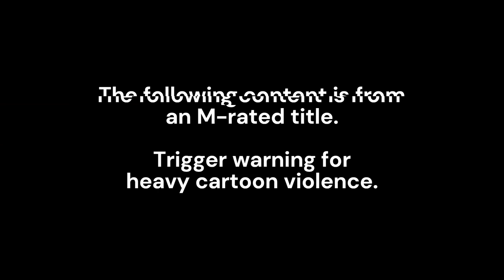Team Fortress 2 - Meet The Sniper (Female Voice Dub)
(Guess who didn't realize there were copy pasta scripts of the lines! Played it by ear, a few things are off, but what the crap it gives it charm!)

Well, boys. it's official. TF2 ain't dead. savetf2 worked. I think.

I'm gonna be honest, I just picked up Team Fortress 2 for the first time a few weeks ago and can already see why it has been so popular ever since I was an ankle biter. Even in this age of bots, I still find it very enjoyable. The comics, too. LOL! Lotta lore for a game lacking such in the game itself.

And, in all honesty, I was actually working on this (or rather these mwahahahaha) before Valve made their awesome update announcement, as a way to sort of study the different accents. But even still, in its honor, I am uploading a series of female voice dubs for the different characters, starting with my main (and favorite), Mr. Mundy Mundy the Sniper! (And no, that was not a typo!) Australia will never fail ya! If anyone wants to make a female Sniper mod and needs a Voice Over, feel free to hit up the comments! Who knows, I may assist!

Hailing from the lost country of New Zealand and raised in the unforgiving Australian outback, the Sniper is a tough and ready crack shot. The Sniper's main role on the battlefield is to pick off important enemy targets from afar using his Sniper Rifle and its ability to deal guaranteed critical hits with a headshot (with some exceptions). He is effective at long range, but weakens with proximity, where he is forced to use his Submachine Gun or his Kukri. As a result, the Sniper tends to perch on higher grounds or in hard-to-see places, where he can easily pin down enemies at chokepoints.

Although he is typically known for instantaneously killing enemies at a distance, the Sniper can use the Huntsman to get closer to the enemy. Additionally, the Sydney Sleeper and the mysterious contents of Jarate allow him to take on a support role by causing enemies to take mini-crits.

Half rugged outdoorsman, half alien observer, this taciturn strip of beef jerky has spent the better part of his life alone in the bush, slow baking under the Australian sun.

In his former life as a tracker of dangerous game in the unforgiving Australian outback, the Sniper would spend months by himself. Prolonged isolation taught him a valuable lesson: You don't have to rely on other people if you never miss.

Credits for the various thumbnails, audio, etc. used in this video (If you spot something I missed and wanna know, drop it in the comments!)

Ore no. LINKS desu!

Want to be a part of something bigger? Need some help with your channel? Wanna help out YouTubers of smaller channels? Would you like to just have a welcoming community to chill? Feel free to join The Omi Alliance Discord Server!

I hope y'all enjoyed the video! As always, have a blessed day, my fellow weebs and nerds! ✌😁